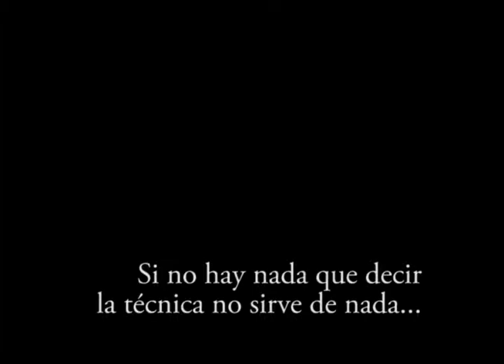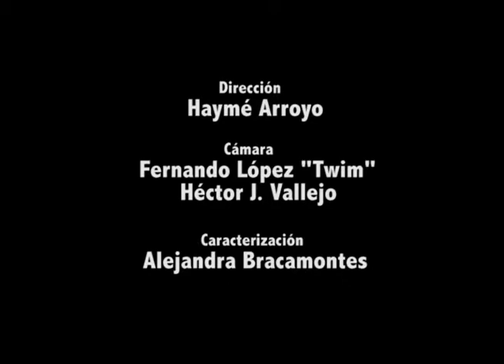IGNE.mov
IGNE Laboratorio de danza contemporánea